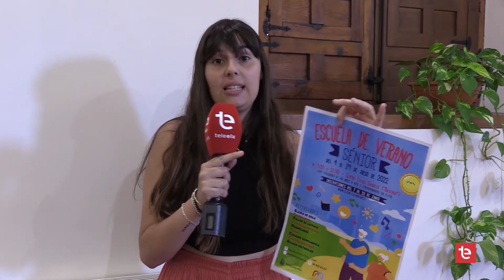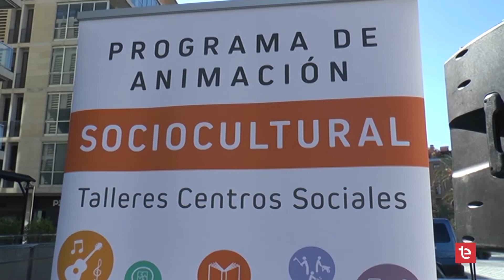DIA A DIA 06/06/2022